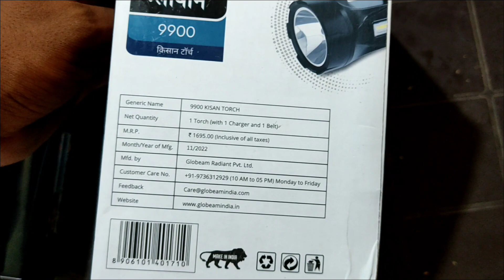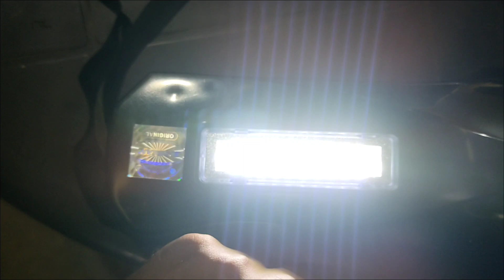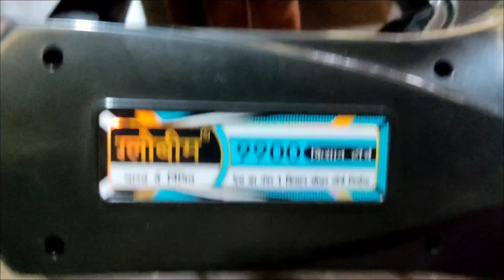हाथी Bhagane Wala Torch || Glowbeem 9900 torch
Glowbeem 9900 High quality torch
you can use at home as normal purpose
Those people live in village area can prefer this glowbeem 9900
This glowbeem 9900 distribute by Forest Ranger
to the villagers..
so they can use at night and elephant cannot come near their houses
 you can buy this at your local stores
at ₹850
this torch is rechargeable
you can use this 4-5 days
if you use normally at home
otherwise full night you can use
this torch is little heavier side .
 if u have any questions please comment down